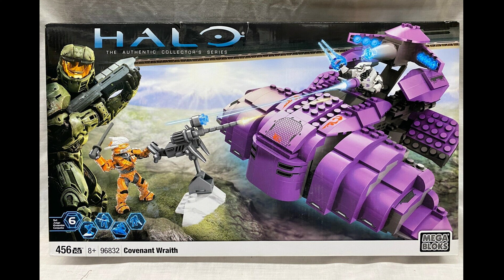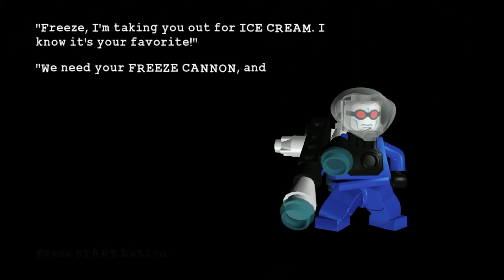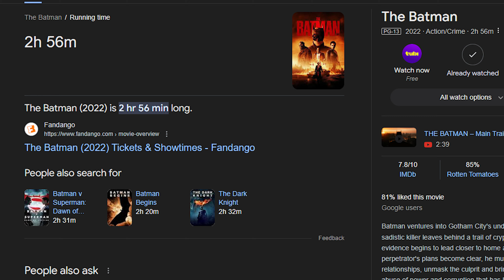WHY I LOVE LEGO BATMAN.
LEGO BATMAN LEBRON GOATED TOM BRADY NOSTALGIA GOATED BUZZ WORDS.